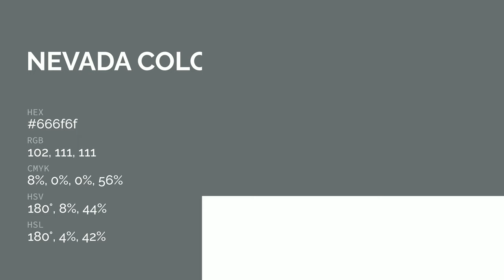Nevada color 666f6f hex color - Grey color - Warm color 666f6f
What color is Nevada ? 666f6f hex color - Grey color - Warm color 666f6f

Hex 666f6f Color Code is also known as Nevada color.